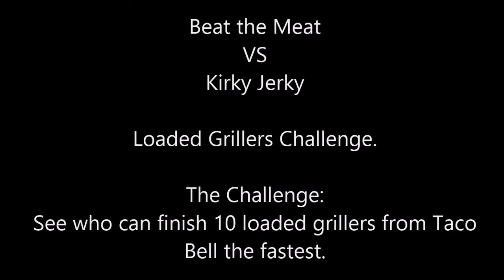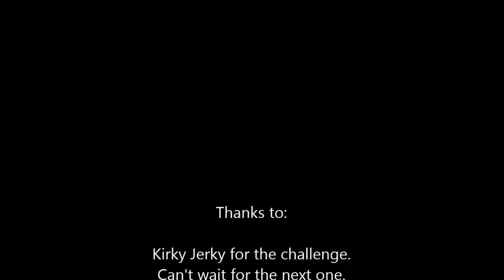Kirky Jerky vs Beat the Meat Loaded Grillers Challenge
Fellow youtuber Kirky Jerky challenged me to a VS competition.  The challenge: See who can eat 10 loaded grillers from Taco Bell the fastest.  Who came out the victor?